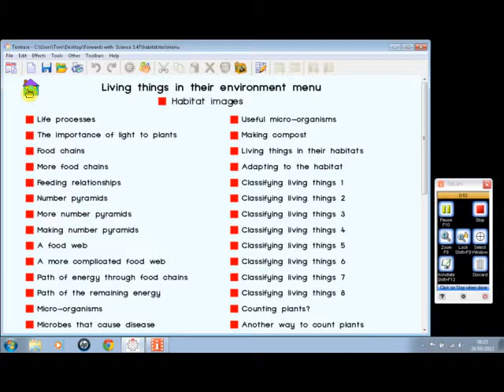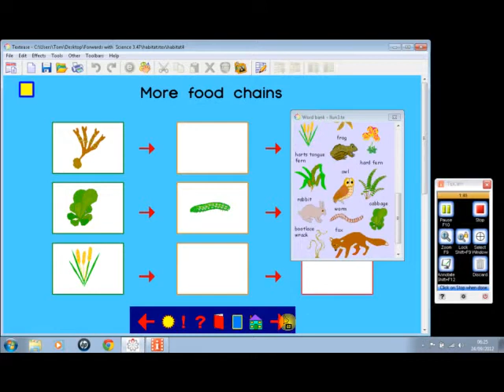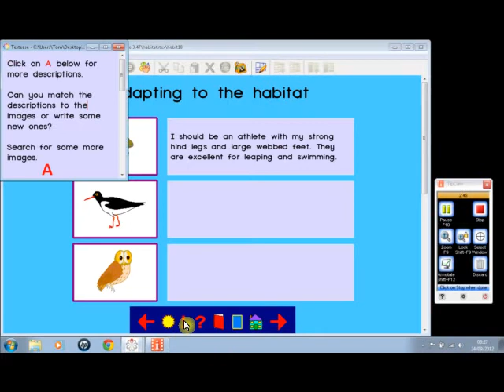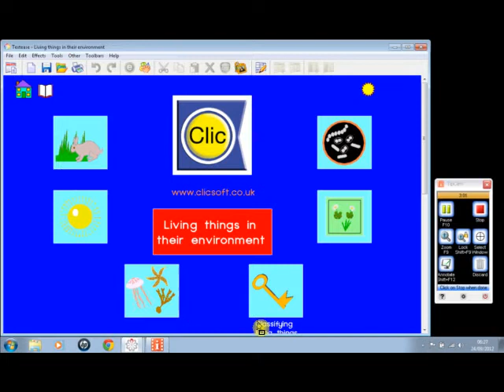Living things in their environment short